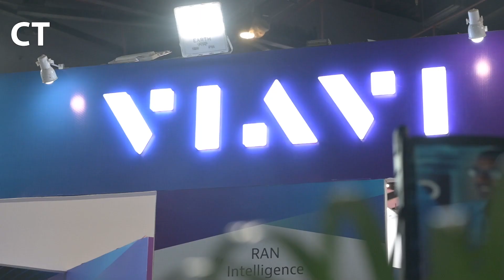IMC 2023 | Monojit Samaddar, VIAVI Solutions